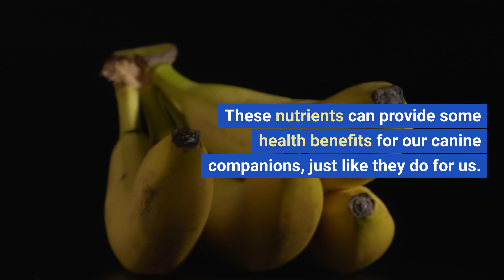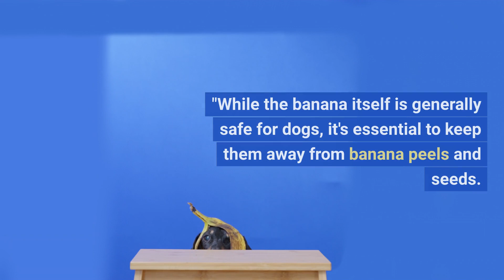What Happens When You Feed Dogs Bananas?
Curious about what happens when you introduce bananas into your dog's diet? In this video, we explore the effects of feeding dogs bananas. Watch to learn about the potential benefits, risks, and interesting facts surrounding this fruit in your pet's mealtime. Join us as we delve into the world of pet nutrition and debunk common mealtime myths. Discover how bananas can be a tasty and healthy treat for your canine companion, providing essential nutrients like potassium, fiber, and vitamins. Learn about how to safely incorporate bananas into your dog's diet, including serving sizes and potential side effects to be aware of. Get ready to enhance your pet's mealtime experience and deepen the bond between you and your beloved furry friend with this informative and engaging video!